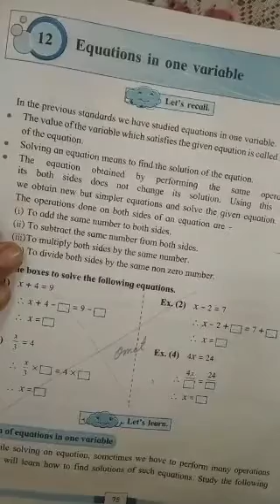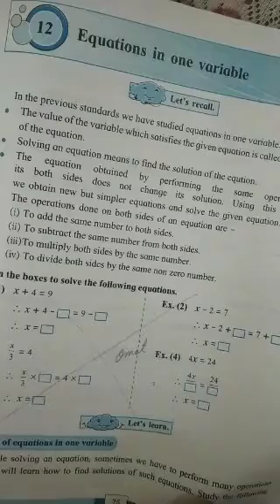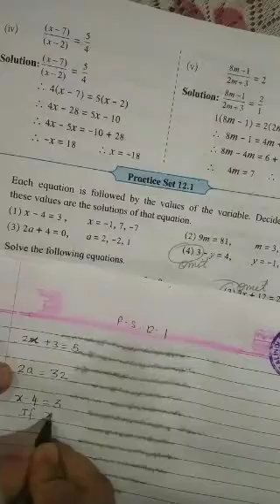std 8th maths chp. 12 part 1